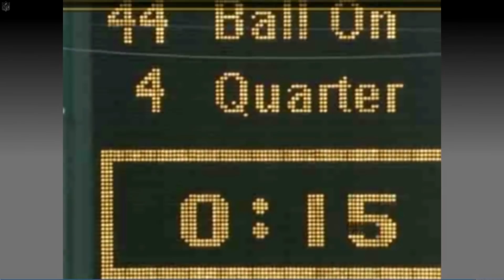The NFL Absolutely Hates the Detroit Lions | The Countdown | DeQwan Young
Listen, I know the Lions haven’t been good historically.  Let’s face it, they suck, but I’ve been a Lions fan my entire life. I’ve sat through the Scott Mitchell era, the Joey Harrington era, and the Matt Millen 0-16 Decade of Misery, as I like to call it.

They ruined the careers of two of the greatest athletes the NFL had ever seen.  Every time they put themselves in a postion to succeed, they fail.  Time and Time and Time and Time and Time and Time again

We know about all their failures, the curse of Bobby Layne, Matt Millen, Matt Millen*

So this is the reality of it all;  The NFL Absolutely Hates the Detroit Lions

Former Arena Football Player and former TPS Host, DeQwan Young, brings his brand of funny to YouTube.  Sports, comedy, interviews, and anything else you can think of, makes Qwality TV the YouTube channel of the future.